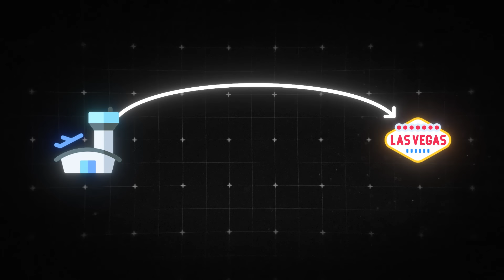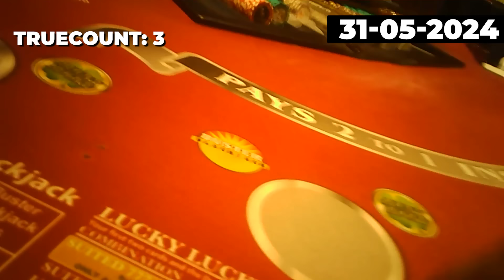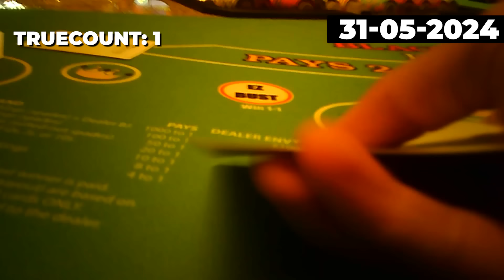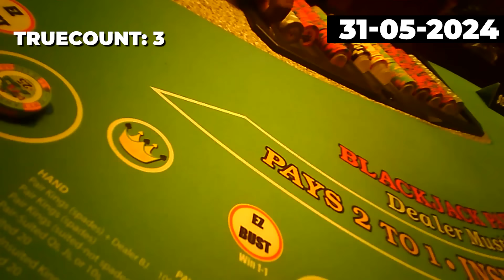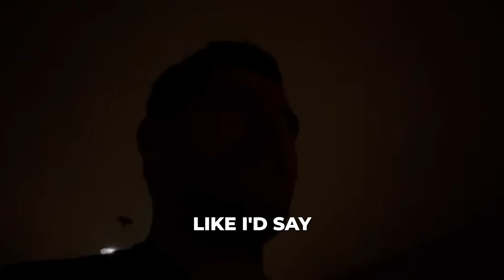When a Card Counter goes to Las Vegas!